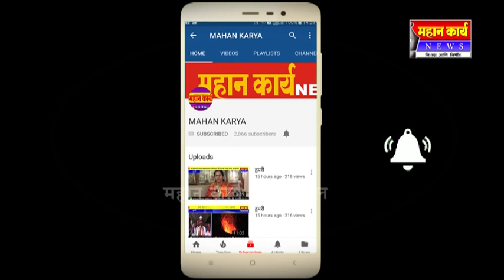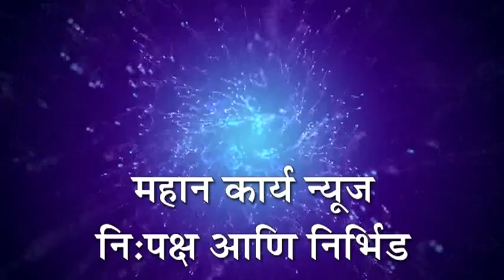आडी येथे दत्त जयंतीनिमित्त धार्मिक सोहळ्याचे आयोजन